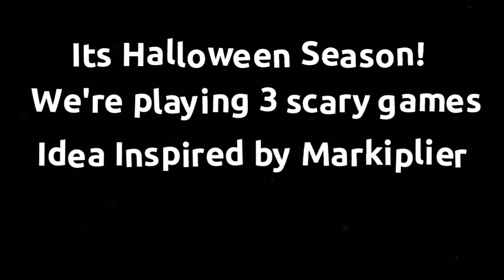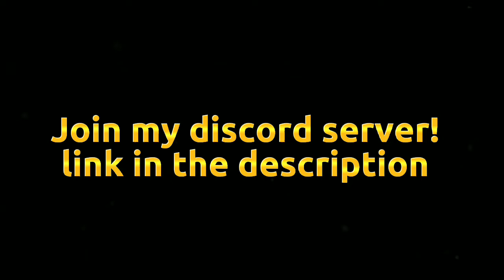3 Rec Room HORROR GAMES #1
Hi there! I'm SwiftyJack and i make videos and livestreams

Come join me in my journey of becoming a full time youtuber!

This 3 Horror Games idea was inspired originally made by Markiplier

-What is Rec Room?
*Rec Room is a social hangout game, where users meet up with friends to explore and create rooms, each containing a different experience. One room might be a game of laser tag or dodgeball, while another could be a parkour course or virtual boxing.